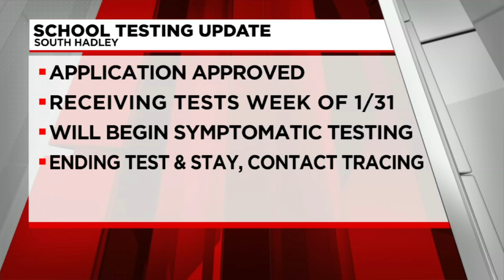Local school districts making the switch to the state's new COVID testing program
Districts have been meeting this week to weigh their options and it seems that they have all unanimously decided to adopt the state’s new program.